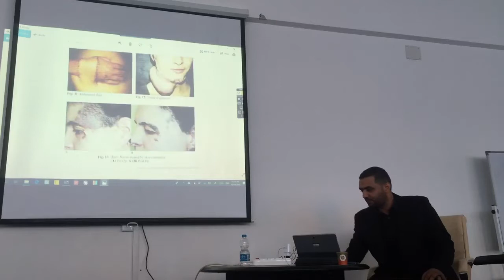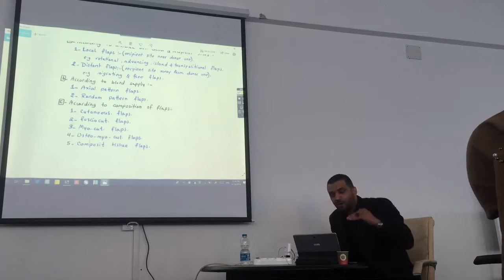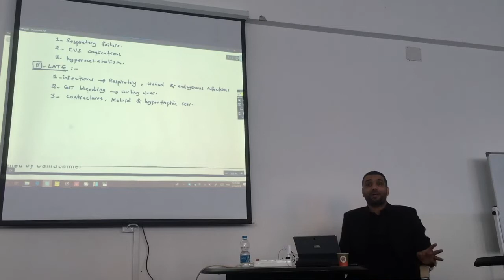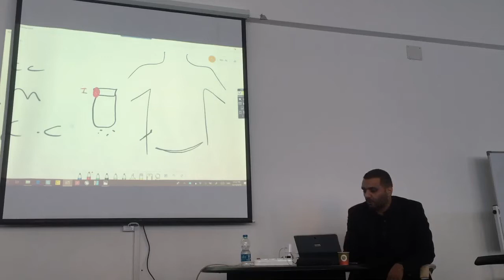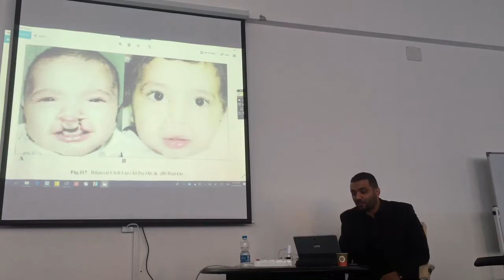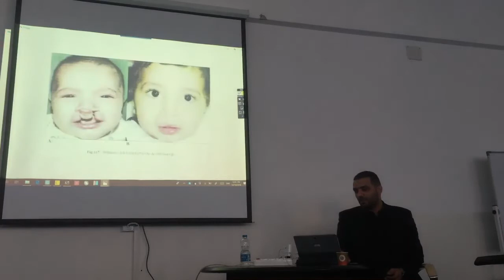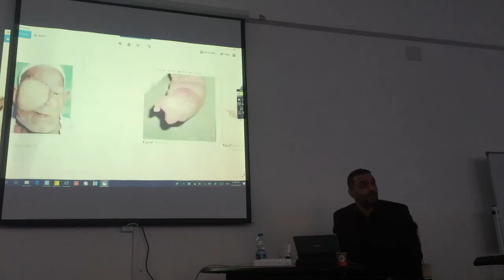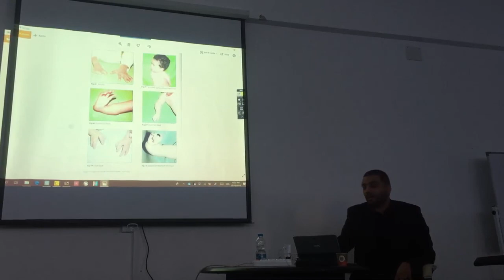Plastic Surgery | Dr.Khalid Melad | Misrata 2018